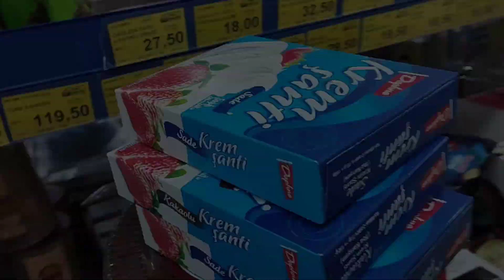ANNEMİN DOĞUM GÜNÜ PARTİSİ | VLOG